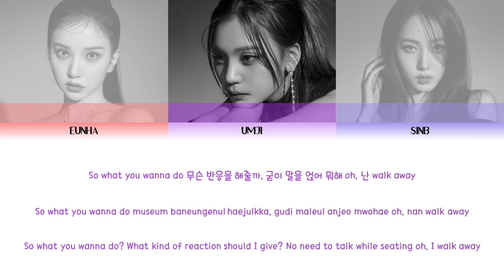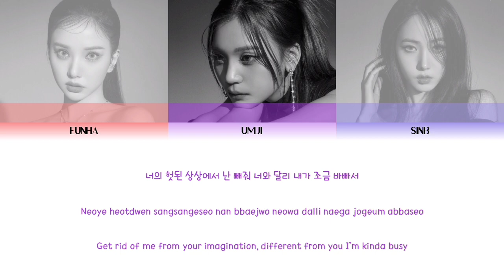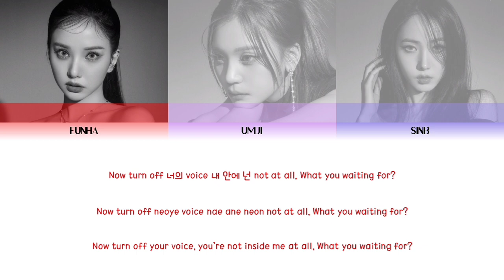VIVIZ (비비지) ㅡ PULL UP COLOR CODED LYRICS [KOR/ROM/ENG]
Artist: VIVIZ (비비지)
Song: PULL UP
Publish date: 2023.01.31